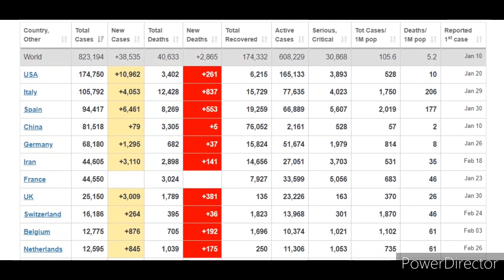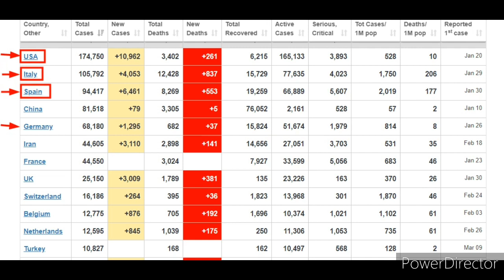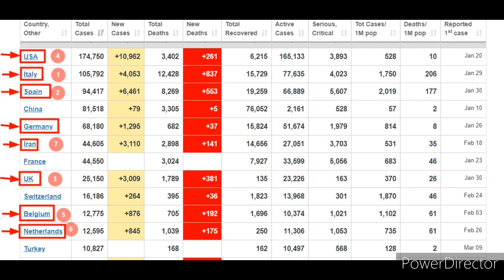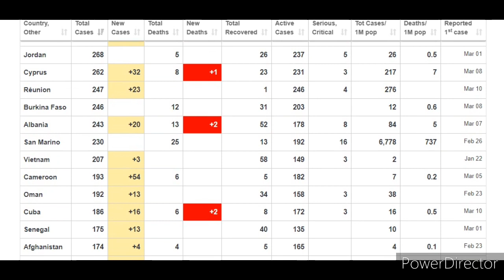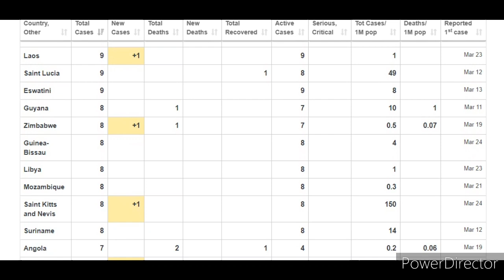Coronavirus world updates news 31 march